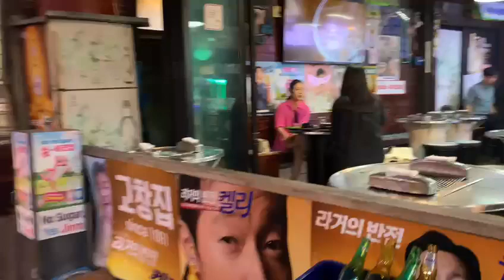HAVING DINNER OPTIONS IN SEOUL KOREA 1 - 2023 06 27 at 14 47 42